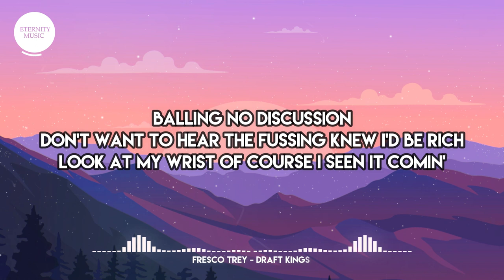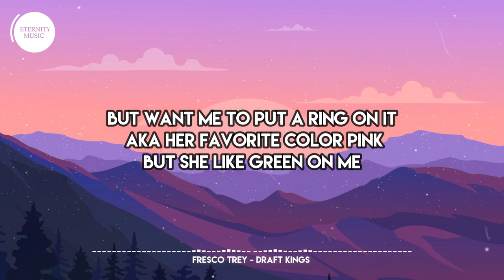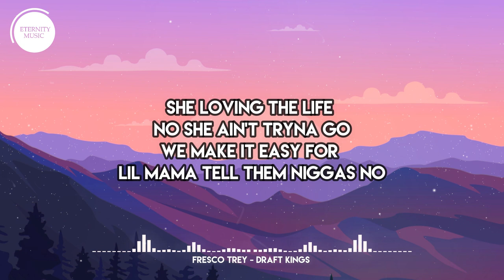Fresco Trey - Draft Kings (Lyrics) | Hit up draft kings I bet a hunnid on myself I been all alone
🎤 Lyrics:
Hit up draft kings
I bet a hunnid on myself I been all alone
Ain't never need nobody else I'm at the top floor
Sipping margaritas off the shelf
Wish I had some competition but it ain't nobody left
Balling no discussion
Don't want to hear the fussing Knew I'd be rich
Look at my wrist Of course I seen it comin'
100k all in twenties
Come around I bet she love it
Aye, boosting up my ego can't be seen in public
This a brand new whip so please don't lean on it
AMG that Bitch came with some screens on it
She say that i'm toxic
But want me to put a ring on it AKA her favorite color pink
But she like green on me
We gone throw a party make it look like a parade
Pull up in a yellow Rari same color as lemonade
(Yea, Yea) All this money probably shortened up my days
Pulled them racks out of my pockets she forgot about my age
I'm a rookie but I feel just like the vet
Shoot my shot, won't touch the touch
Put two hand across the neck, no respect
Then again i'm like the one who cut the checks
The way I ball you'll think it's March the way
I left shawty upset Pull up in the parking lot and lift the doors
This platinum leather wipe your feet before they hit the floor
She loving the life no she ain't tryna go
We make it easy for lil mama tell them niggas no
Ain't never need nobody else
I'm at the top floor Sipping margaritas off the shelf